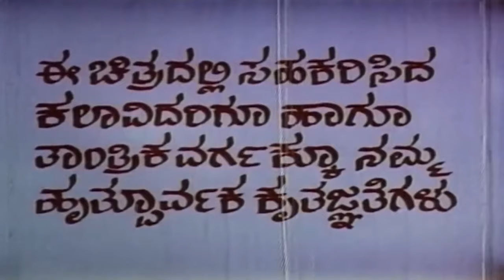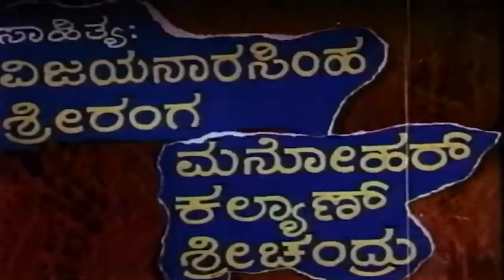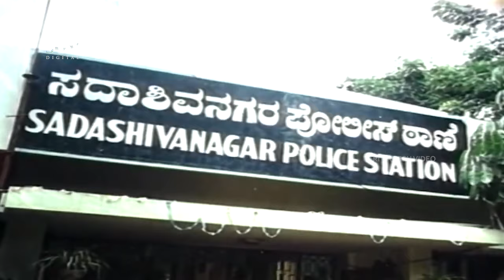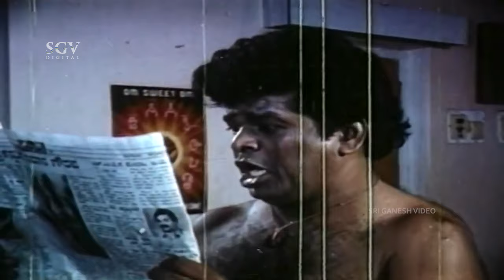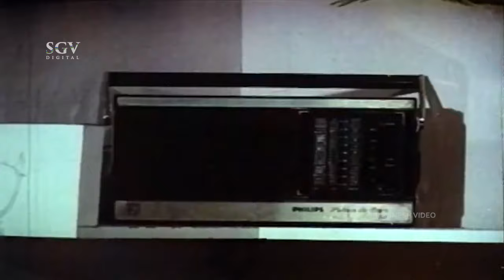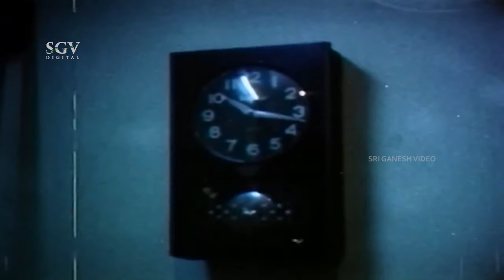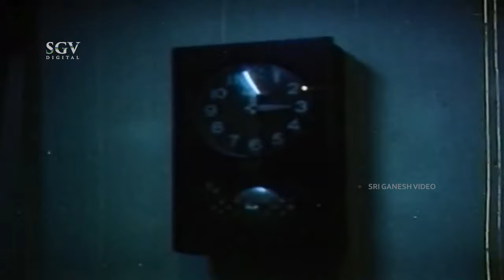Appa Nanjappa Maga Gunjappa | Kannada Full Movie | Tennis Krishna | Abhinaya | Anjali | Comedy Movie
Watch Appa Nanjappa Maga Gunjappa  Kannada Full HD Movie. Starring: Tennis Krishna (DR), Abhinaya, Anjali.On SGV Digital - Kannada Full Movies YouTube Channel.

Starring: TennisKrishna (DR), Abhinaya, Anjali, Umesh, Biradar, Nagesh Mayya, Chandru, Hemarani, Ranimedam, Kalashree, Lalitha

Year: 1994

1) Kanneya Manasanu Song || Tennis Krishna, Manjula Gururaj  ||

2) Beedili Hogo Maari Song || SPB ||

3) Doora Doorakke Eke Song || SPB, S Janaki  ||

4) Aarishina Kumkuma Song || Rajesh Krishnan, Manjula Gururaj ||

Appa Nanjappa Maga Gunjappa – ಅಪ್ಪ ನಂಜಪ್ಪ ಮಗ ಗುಂಜಪ್ಪ1994**SGV